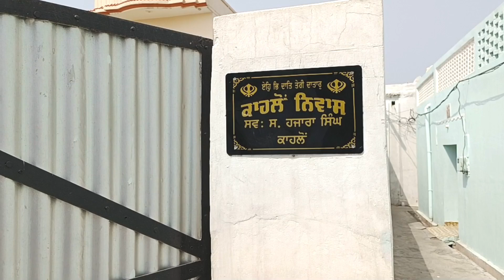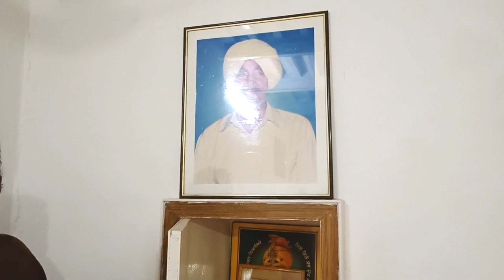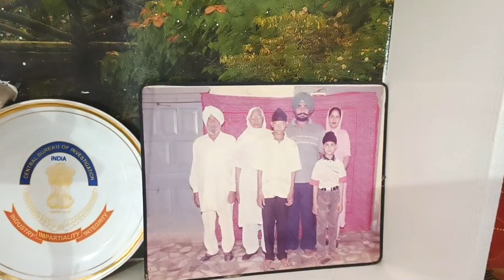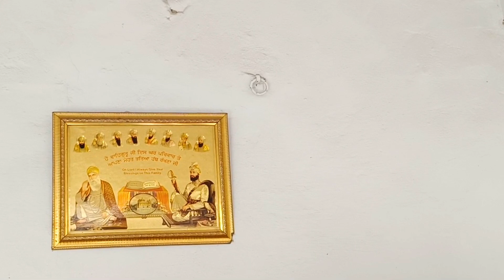Eh Ghar Kis da c ,Maalik di Talash (RAHON NAWAN SHEHAR ) ,ਘਰ ਦੇ ਮਾਲਿਕ ਦੀ ਤਲਾਸ਼